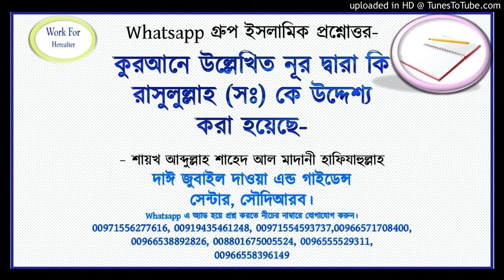কুরআনে উল্লেখিত নূর দ্বারা উদ্দেশ্য-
Whatsapp গ্রুপ ইসলামিক প্রশ্নোত্তর-

কুরআনে উল্লেখিত নূর দ্বারা কি
রাসুলুল্লাহ (সঃ) কে উদ্দেশ্য
করা হয়েছে-

- শায়খ আব্দুল্লাহ শাহেদ আল মাদানী হাফিযাহুল্লাহ
দাঈ জুবাইল দাওয়া এন্ড গাইডেন্স
সেন্টার, সৌদিআরব।
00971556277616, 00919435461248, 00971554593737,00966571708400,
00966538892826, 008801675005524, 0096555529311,